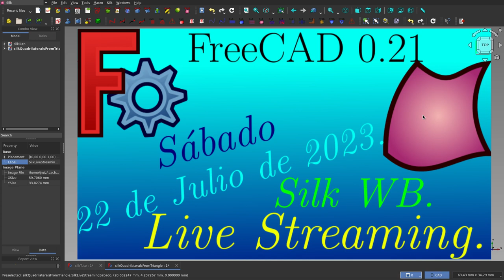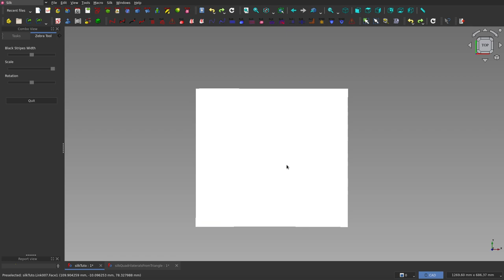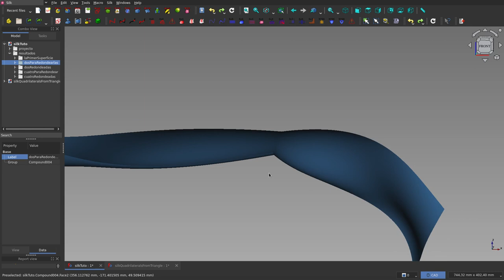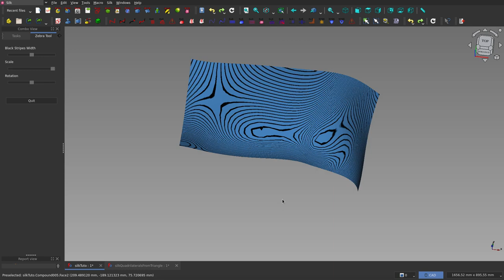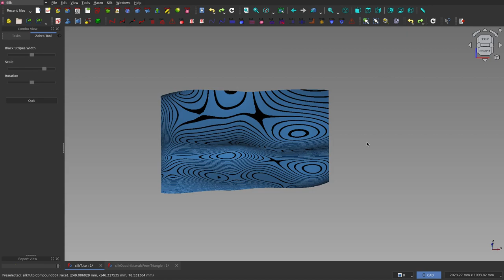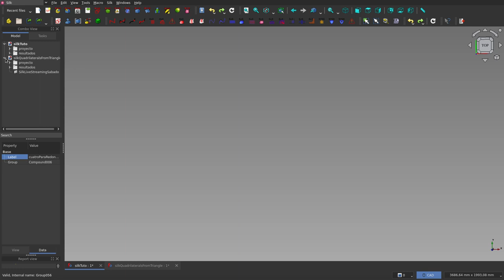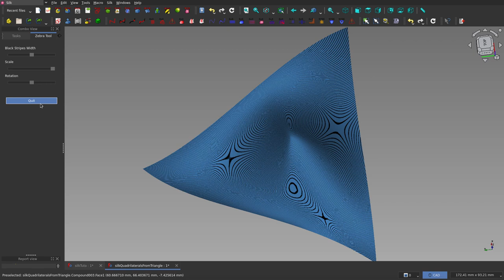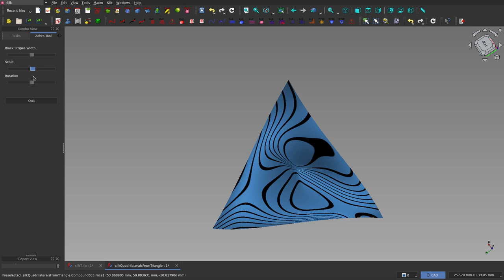FreeCAD: Silk WB: Transmisión en vivo: Sábado 22 de Julio de 2023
En este vídeo, le hago un adelanto de lo que será una transmisión en vivo, este sábado 22 de julio de 2023.
En este vídeo se muestran efectos que se pueden lograr con este banco. Los detalles sobre cómo lograrlos los daré durante la transmisión.